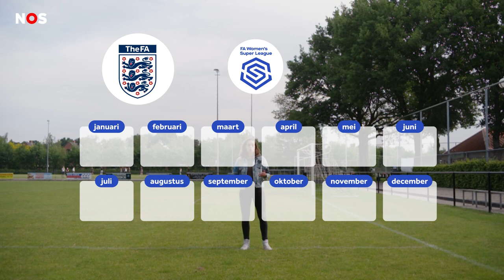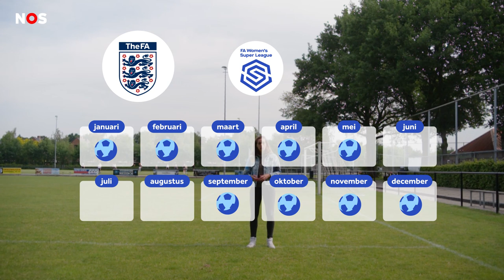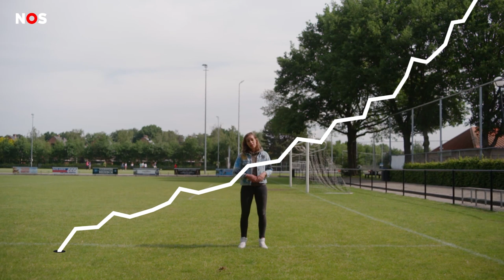Meer geld, meer aandacht en meer publiek: vrouwenvoetbal leeft | Sportexplainer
In het vrouwenvoetbal wordt het ene na het andere bezoekersrecord verbroken, speelsters worden steeds populairder en er is een EK op komst waarvan de finale op Wembley nu al is uitverkocht. Het vrouwenvoetbal leeft. Hoe dat komt, leggen we uit.

► VRAGEN/TIPS/IDEEËN?